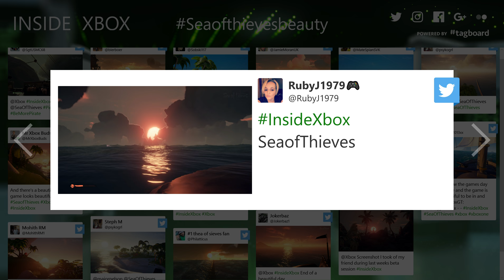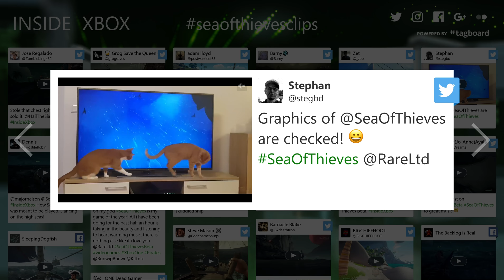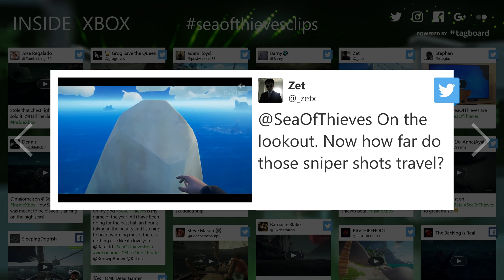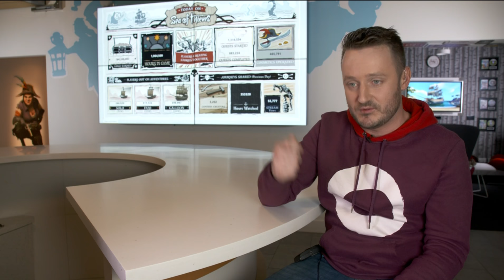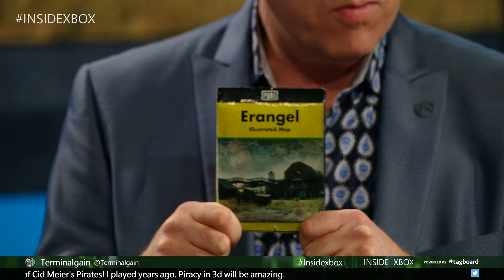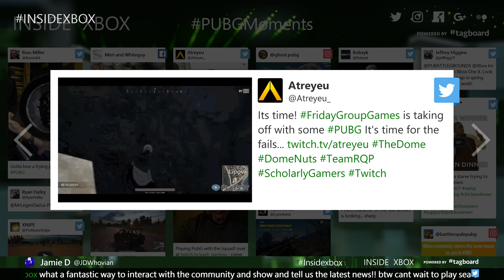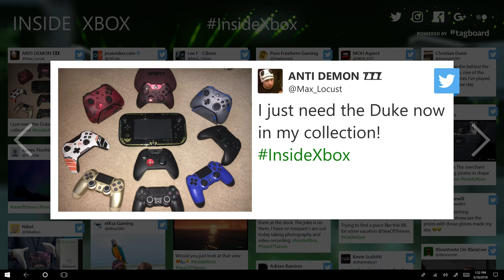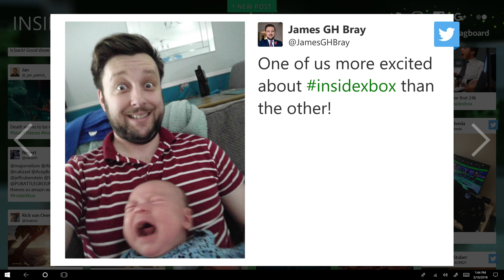Inside Xbox Season Premiere: Sea of Thieves, PUBG, Far Cry 5, and More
Show starts at 4:52

Join Inside Xbox for the latest on Sea of Thieves, PLAYERUNKNOWN’S BATTLEGROUNDS, Far Cry 5, and more.